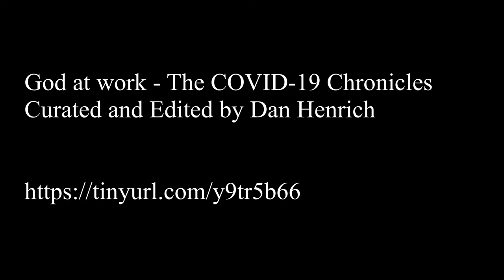God at Work COVID-19 Chronicles USA - Jessica Washington